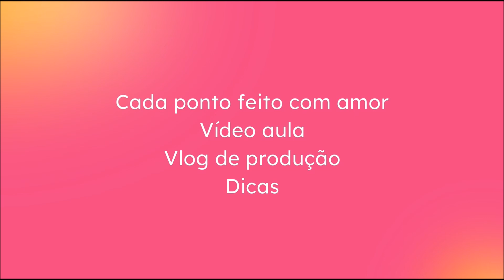📢Mega produção de panos de prato 💥 informações e valores de vendas!